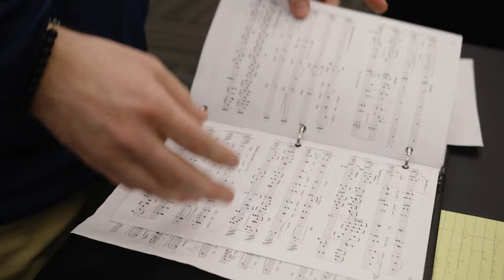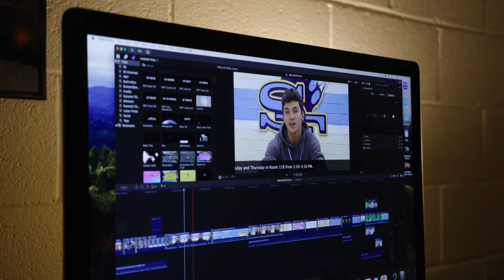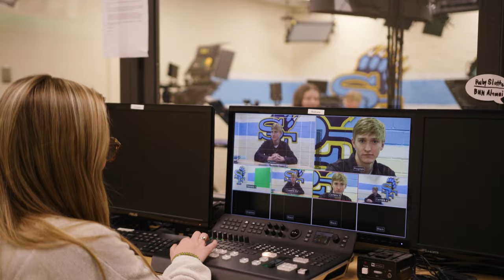Program Highlight: Florence 1 Center for the Arts (F1CA)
There are so many benefits to participating in Fine Arts programs. From increased self-esteem and learning new skills to making life-long friends, the Arts help shape well-rounded students and may even spark their passion for a future career. Learn about The Florence 1 Center for the Arts at South Florence and all the opportunities it provides students in this F1S Program Highlight.